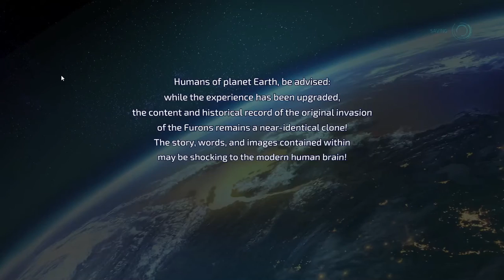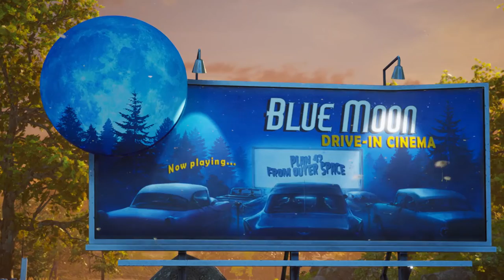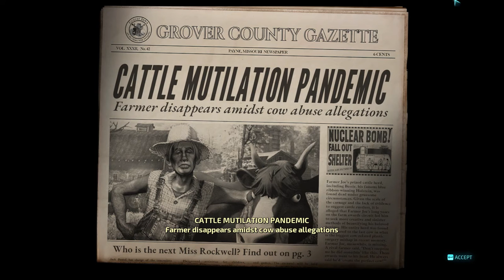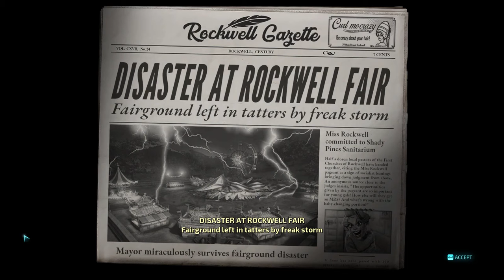Destroy All Humans! - PC - First 35 Minutes